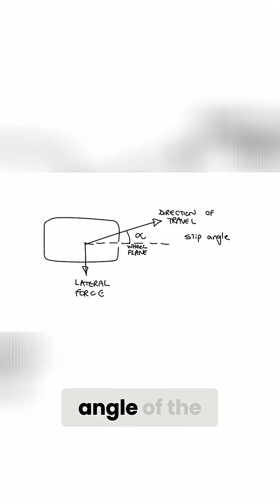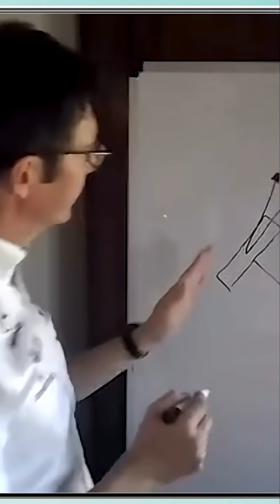F1 Car Dynamics Explained: What Is Car Balance?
In this video, we dive into vehicle dynamics with Andrew Shovlin. We explore car setup, terminologies like oversteer and understeer, and the crucial role of tire slip angles in Formula One racing, helping us better understand how cars handle.